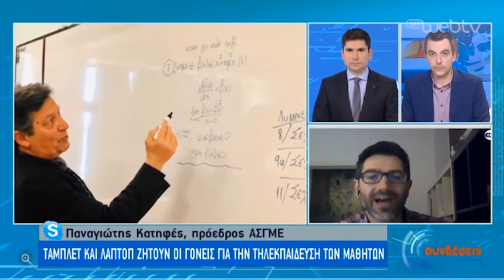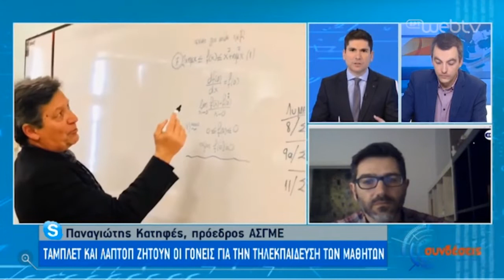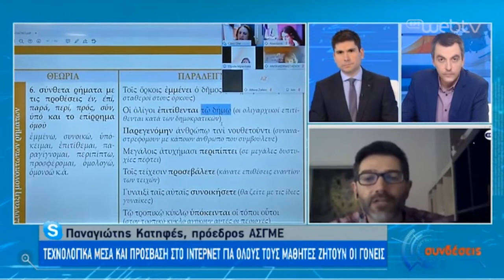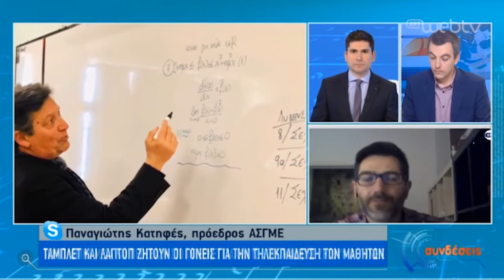ΠΑΡΕΜΒΑΣΗ ΤΟΥ ΠΡΟΕΔΡΟΥ ΤΗΣ ΑΣΓΜΕ ΣΤΗΝ ΕΡΤ-1